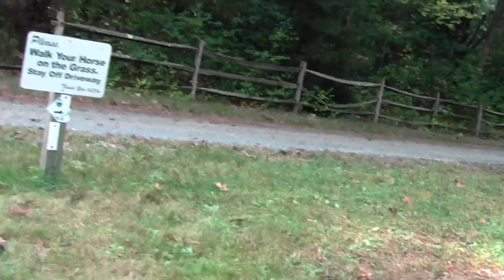Bay Circuit Trail Hamilton MA Ipswich Branch Part 12 Highland Road.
The trail meets the road via a long driveway easement that brings it to the southern edge of Bradley Palmer State Park.